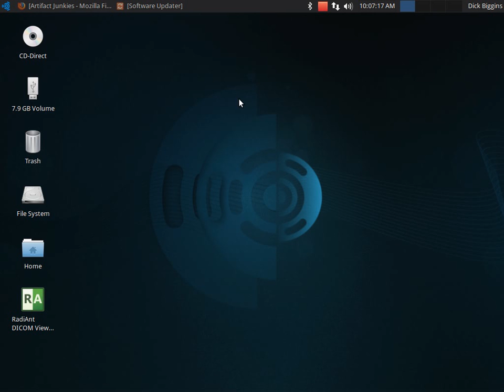Noah Benzing Playing Back My MRI Scan File In Linux With The RadiAnt DICOM Viewer Version 1 9 16,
Just before all the pansy pinko COMMIES on my friend's list go POOP.. I forgot how to SHIT... most notably in your ASSHOLE. You are a fucking LOSER!